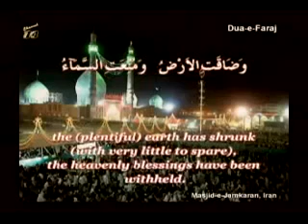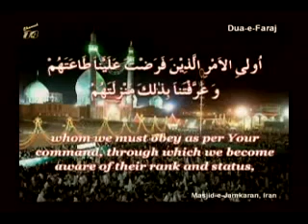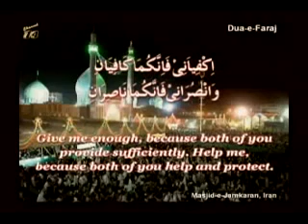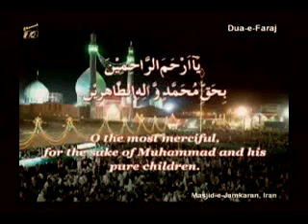Dua Faraj Arabic Text and English subtitles